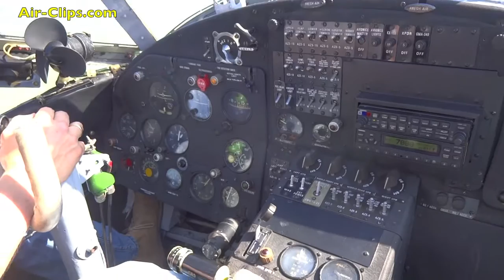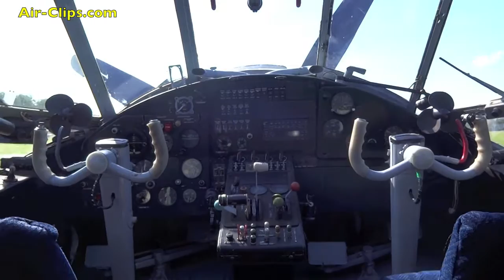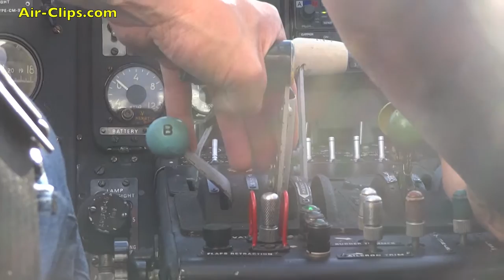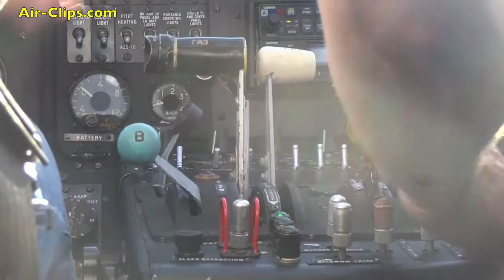Antonov 2 Hanseflug FULL COCKPIT FLIGHT, "Western Europe's" last scheduled An-2 flight! [AirClips]